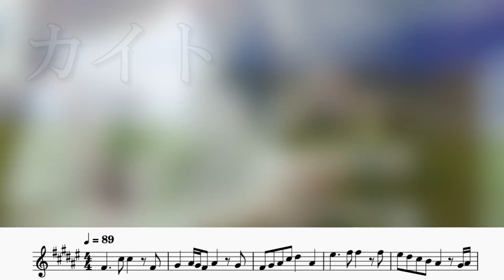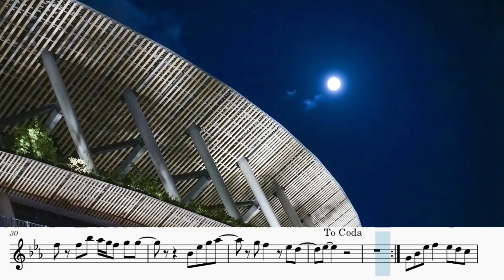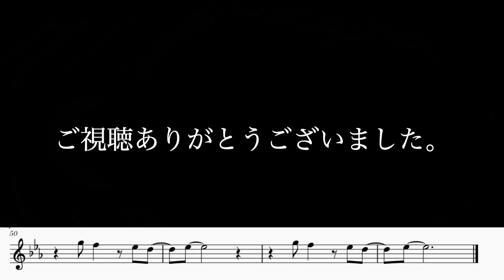カイト（ソプラノサックス演奏/楽譜）Kaito (Soprano Saxophone Cover / Sheet Music) (p:oji)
嵐と米津玄師のコラボ曲、カイトをソプラノサックスのソロで古のバリサクおじさん様に演奏頂きました！
東京オリンピックでもよく流れていましたね。「NHK2020ソング」です。